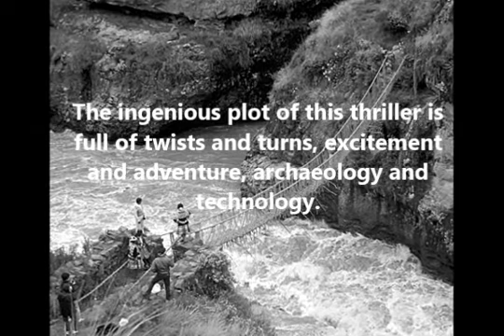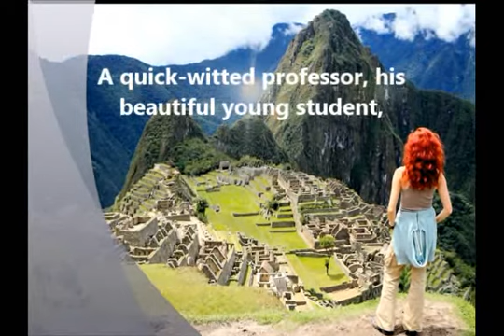INCA'S DEATH CAVE An Archaeological Mystery Thriller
Trailer for my new book publishing 8/19/14
Adventure, archaeology, technology, and mystery mix to form a breathtaking action-packed tale.

BookCollaborative.com announced the October 1, 2014 release of the book INCA'S DEATH CAVE An Archaeological Mystery Thriller.

A 500-year-old puzzle catapults an archaeology professor and his brilliant grad student into the adventure of a lifetime in INCA'S DEATH CAVE, a new mystery thriller from author Bradford G. Wheler.

What happened to a band of Inca rebels who journeyed north in Peru to seek the fabled cave of the true gods -- and escape the disease and destruction brought by Spanish conquistadors? They were never heard from again. Did they just melt back into their villages or was something more sinister involved? What trace or treasure did they leave behind?

The ingenious plot of this thriller is full of twists and turns, excitement and adventure, archaeology and technology. Readers will meet fascinating characters they'll never forget: a high-tech billionaire, a quick-witted professor, his beautiful young student, and her still-tough grandfather, a retired Marine gunny sergeant.

Cornell University professor Robert Johnson and his star PhD student are hired by a billionaire entrepreneur to solve a 500-year-old archaeology mystery in northern Peru. But first, they will have to survive corporate skullduggery and drug-lord thuggery. And why, 6,700 miles away in Vatican City, is the old guard so upset? What dark secrets could centuries-old manuscripts hold?

This assiduously researched, fast-paced novel brings the Incas and their ancestors to life against the backdrop of the Peruvian Andes.

Along with riveting action, INCA'S DEATH CAVE contains 22 illustrations and photos. Wheler draws on his own expertise in engineering, technology, and business to help readers feel that they are living the adventure.

Mixing the action of David Baldacci's The Hit, the tech thrills of Michael Crichton's Jurassic Park, and the dialogue of Robert B. Parker's Spenser novels, INCA'S DEATH CAVE is a true pleasure to read.

INCA'S DEATH CAVE is a project of BookCollaborative.com, which provides artists with a platform through which they can gain exposure and recognition. Like all books published by BookCollaborative.com, INCA'S DEATH CAVE is distributed by the world's largest book distributor Ingram.

Autographed copies of INCA'S DEATH CAVE and past works from BookCollaborative.com may be purchased at a discount through visiting the The book is also available in ebook and audio book form.

BookCollaborative.com, founded by Bradford G. Wheler, is a collaborative service that assists a wide variety of artists to reach the public through the publication of collections of their works. Past releases include GOLF SAYINGS: wit & wisdom of a good walk spoiled, CAT SAYINGS: wit & wisdom from the whiskered ones, HORSE SAYINGS: wit & wisdom straight from the horse's mouth, DOG SAYINGS: wit & wisdom from man's best friend, SNAPPY SAYNGS: wit & wisdom from the world's greatest minds, and EIGHTEEN 6/10/71 The Poetry of John G. Hunter III. More information on BookCollaborative.com publications and participating artists is available or visit our Facebook page at INCA'S DEATH CAVE book.